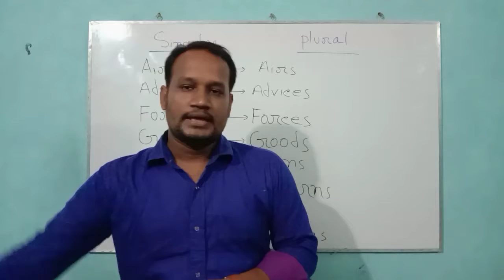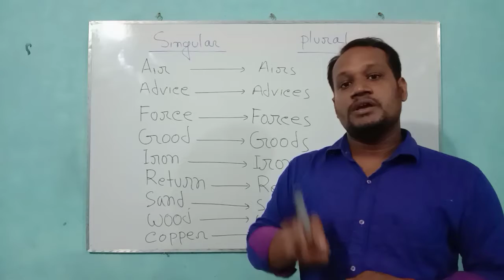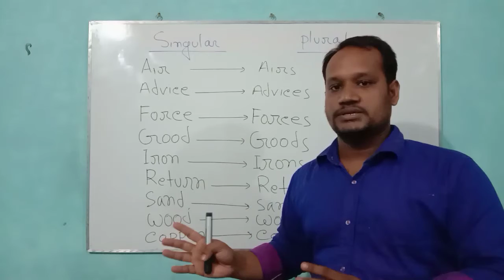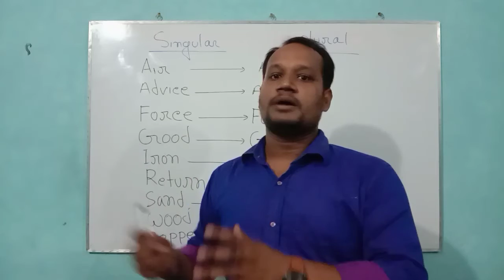Noun with different meaning in singular and plural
This video has been made on "Words are different in meaning at singular and plural"